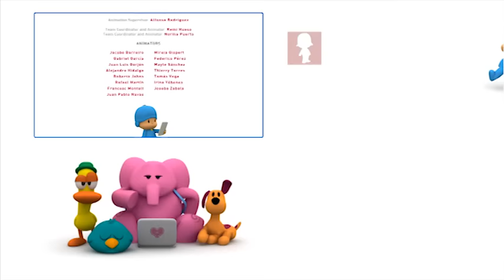POCOYO MAGYARUL | Pocoyo: Egy kis felhő (S01E13)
Pocoyo egy különleges új baráttal találkozik. Egy magányos pici felhő szeretne vele játszani.